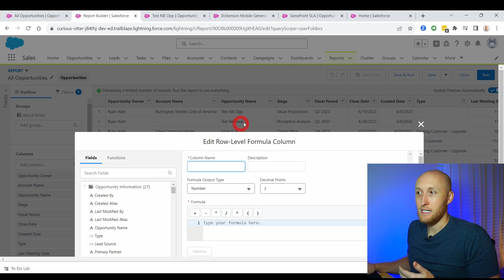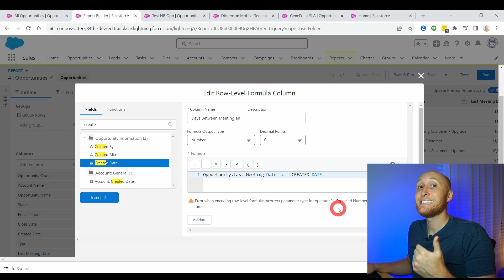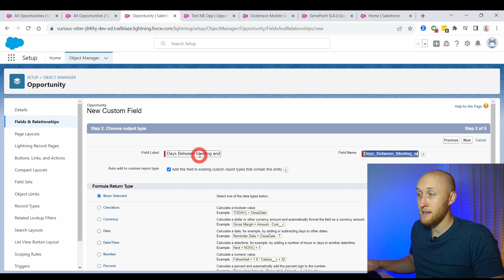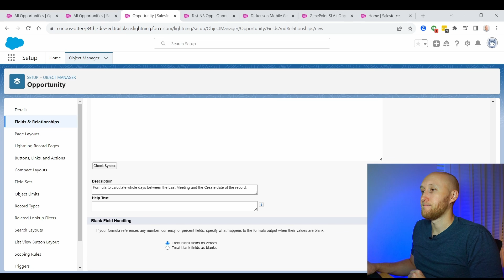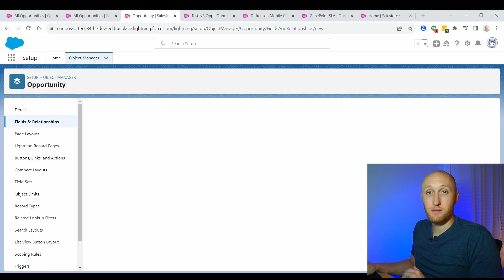How To Calculate Days Between Dates In Salesforce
Join us in learning how to calculate the days between two dates in Salesforce. Learn how this can be done on individual reports using Row-level formulas, or across all records for an object with a custom formula field.

We will discuss how to convert date/time fields into date fields for the calculations as well.

⏱️⏱️Time Stamps⏱️⏱️
00:00 - Intro
00:10 - #1 Row-Level Formula On A Report
02:06 - #2 Custom Formula Field
04:00 - Outro